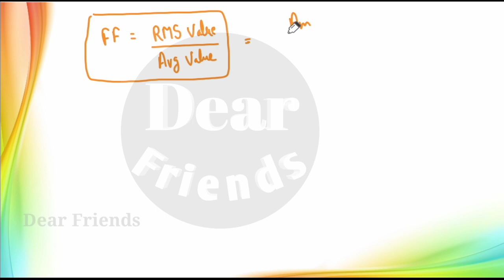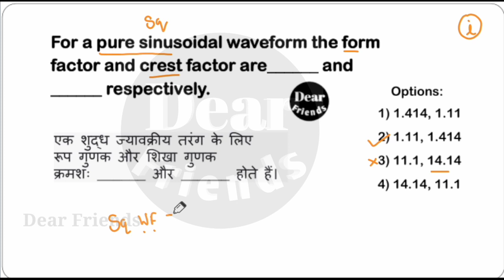SSC-JE EE QUESTIONS | 27 January 2018 PART-37 PREVIOUS YEAR PAPER SOLUTION With Explanation